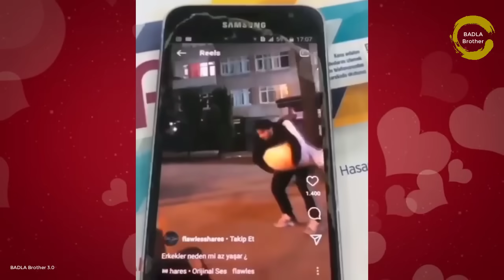Randomly Funny And Stupid Videos - Episode 35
These Random Videos Are From :
Reels
Viral Reels
Viral Tiktoks
Memes
Clips
Funny Moments And Funny Fails On Social Media Sites.

1) Non Commercial
2) Transformative In Nature
3) Does Not negatively affected The Original Content